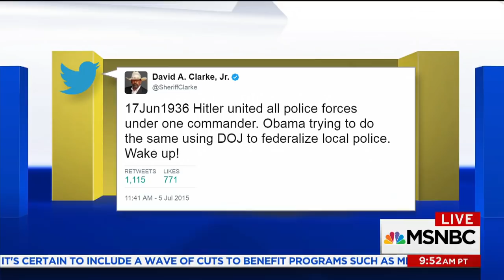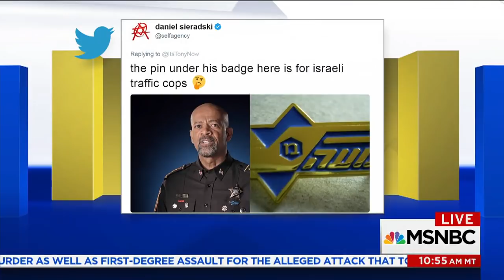Sheriff David Clarke Allegedly Wears Fake Medals, Plagiarized Thesis | AM Joy | MSNBC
Trump-supporter Sheriff David Clarke is coming under scrutiny for apparently wearing fake medals on his uniform, plagiarizing his thesis on homeland security, and more. Joy Reid and her panel discuss.